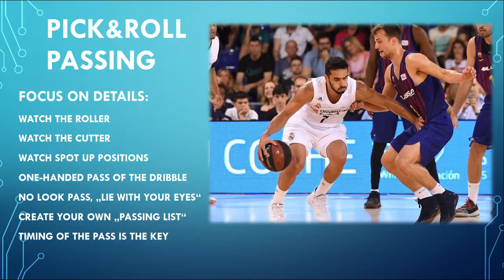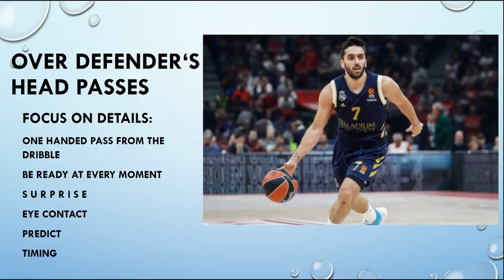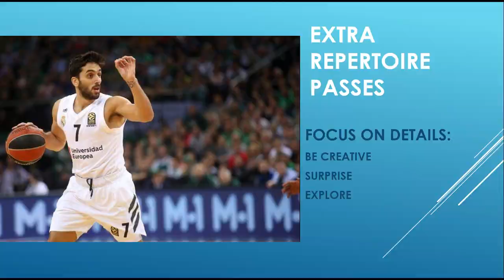FOCUS on DETAILS (1): Passing by Facundo Campazzo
Breakdown of passing abilities by ELITE point guards like Facundo Campazzo of Real Madrid and Argentina NT. Focus on details, highlighted by KlipDraw Animate tools. Passing in TRANSITION, passing during Pick&Roll situations, passing over the defender's head, plus EXTRA repertoire of passes. Is he next Pete Maravich or does he remind us on Jason Williams - White Chocolate?